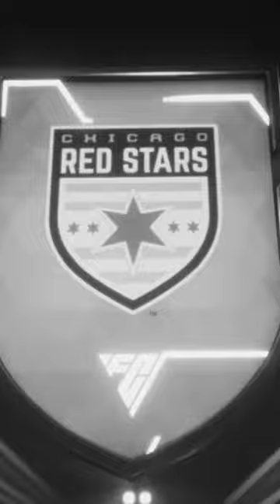Packing not Matt Turner!